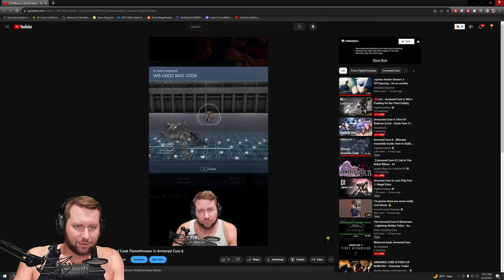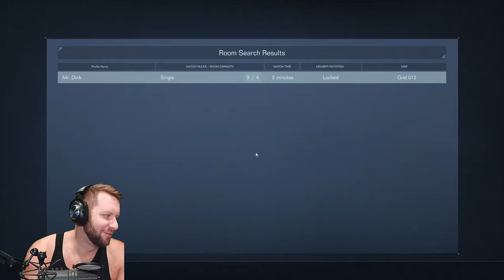🔴Live - Armored Core 6 - NG++ Pushing for the Third Ending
Thanks to Bandai for a review copy of Armored Core VI: Fires of Rubicon

Based on the knowledge gained during joint development of their recent titles, Bandai Namco Entertainment and FromSoftware seek to deliver a new action game. By combining FromSoftware’s longstanding expertise in mech games and their signature robust gameplay, ARMORED CORE VI FIRES OF RUBICON will be a new action experience.

In ARMORED CORE VI FIRES OF RUBICON, players will assemble and pilot their own mech with 3D maneuverability to move freely through three dimensional fast-paced missions. Take on difficult challenges and overwhelm your enemies with dynamic movements that make full use of ranged and melee combat. Players can enjoy a variety of actions that can only be truly realized with mechs.

A mysterious new substance was discovered on the remote planet, Rubicon 3. As an energy source, this substance was expected to dramatically advance humanity’s technological and communications capabilities. Instead, this substance caused a catastrophe that engulfed the planet and the surrounding stars in flames and storms, forming a Burning Star System.

Almost half a century later, the same substance resurfaced on Rubicon 3, a planet now contaminated and sealed off by the catastrophe.

Extra-terrestrial corporations and resistance groups fight over control of the substance. The player infiltrates Rubicon as an independent mercenary and finds themself in a struggle over the substance with the corporations and other factions.